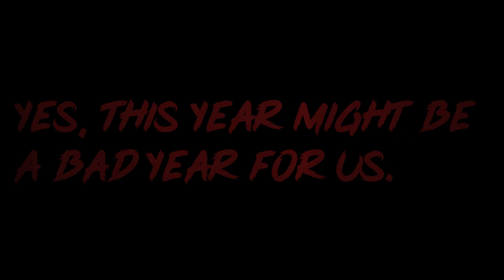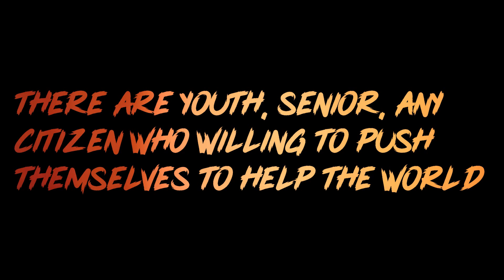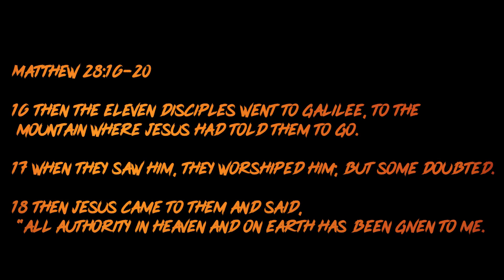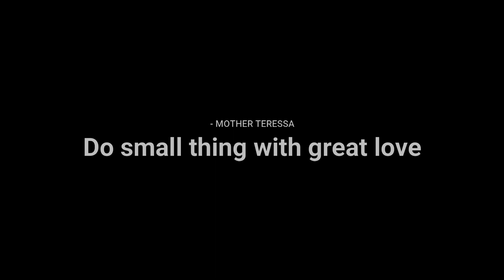PYP Awards Night Video 2020 | Ending